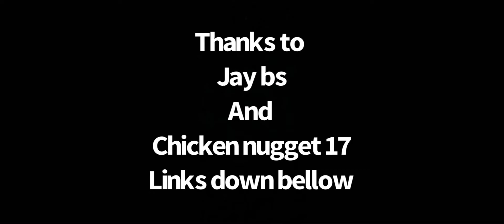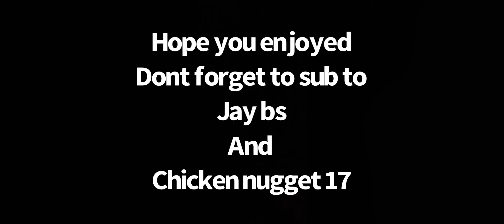Dropping Shelly bombs on people 💣💣💣😂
And

Jay bs

How to do this:
It is pretty simple
Use piper and shelly
Shelly dies when piper gets super
Then use super right before Shelly respawns on top of the enemy’s

This was inspired by spicytoast
Go check him out

Ummm
If you subed comment down bellow I will respond
I hope this goes viral

If you see this comment down
“Leon is insane”
Byeeeeeeeeeeeeeeeee